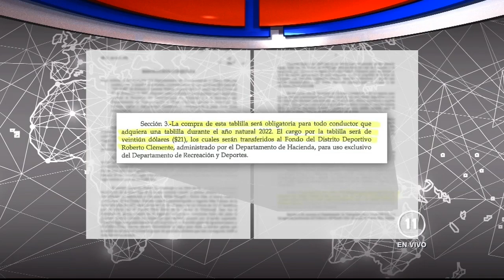TIRA Y JALA ENTRE LUIS CLEMENTE Y ÁNGEL MATOS